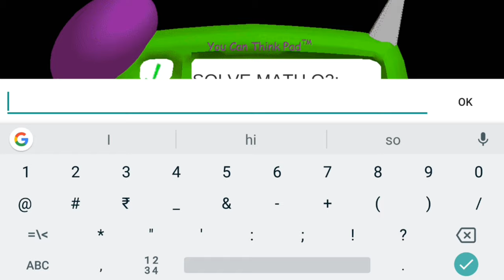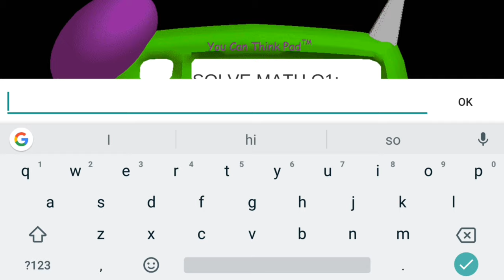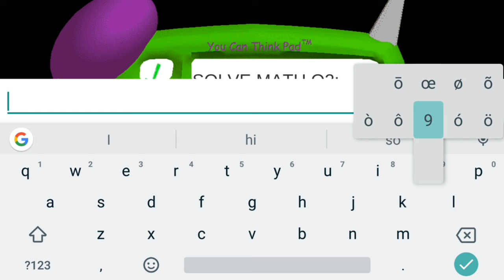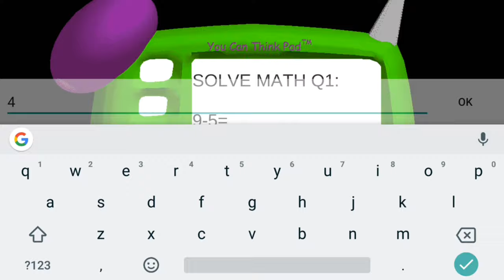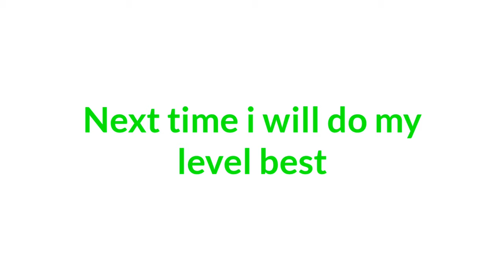Baldi's basics education and learning l Horror game l part1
BALDI is a scary teacher you have to escape from the school by collecting the all 7 seven note books